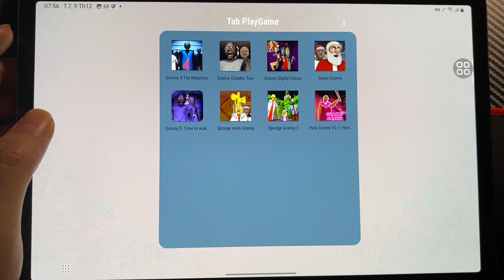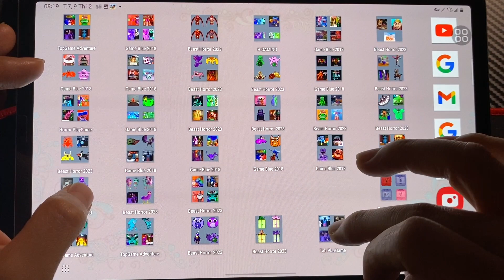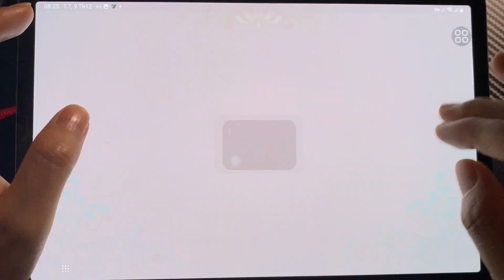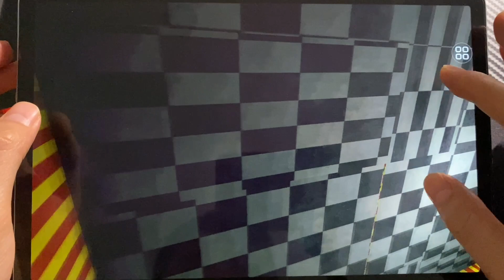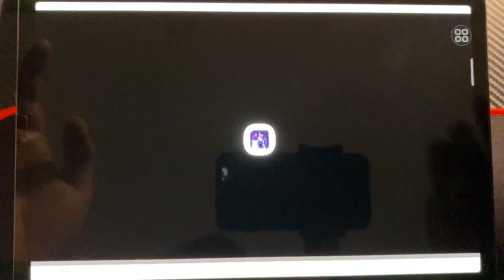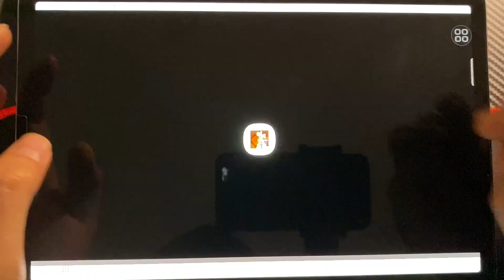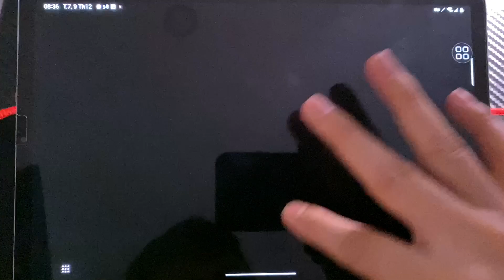Granny 4 Update Game Over Hard Mode, Granny Chapter Two, Granny Digital Circus Santa Granny ,Sponge